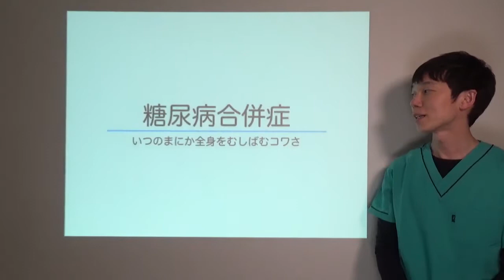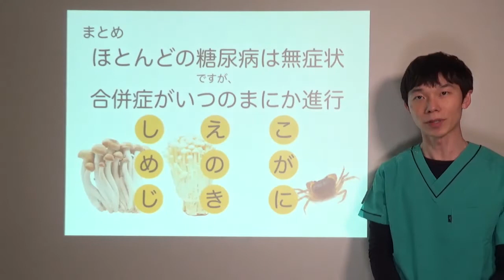糖尿病の合併症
現役内科医が糖尿病の○○を解説。
もとは医療スタッフ向けですが、一般の視聴者を考慮して配信しています。

◆全スライド公開中
◆血糖値セミナー（医療機関、介護施設、看護学校、一般企業）依頼随時受付中
◆血糖値測定ワークショップ毎月開催中